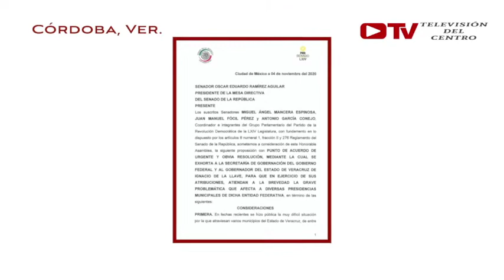Noticiero 5 de noviembre de 2020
Hoy en el noticiero.

*- Tome precaución; cierran entronque de Villa Verde.

*- ASF sigue investigando a Gobierno de Veracruz.

*- Senadores Perredistas van contra Secretario de Gobierno.

*- Roban en restaurante de pleno Centro histórico.